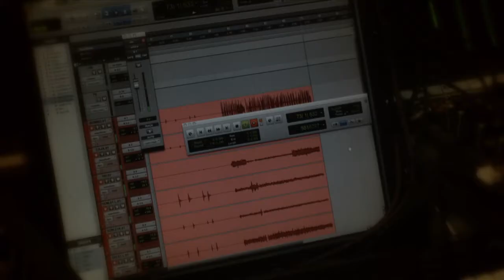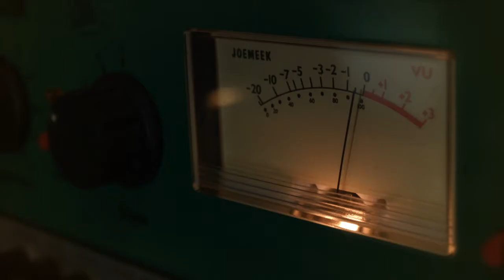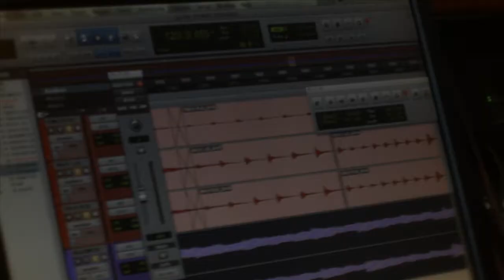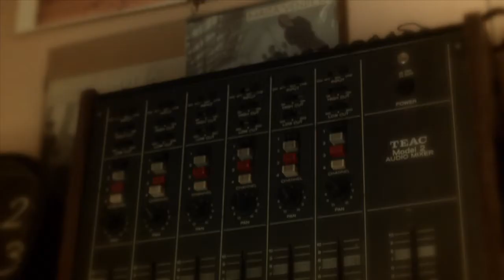The Making of "Humanimals" - December 2013 (Tarifa, Spain)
Humanimals - Neil, Morgan, Juan, jesus & Toni - went into Estudio Central (Tarifa, Spain) during November and December last year to record what would be their first professionally-recorded album - "Humanimals", released on 2nd January 2014.

This is the short story of what happened ad how they recorded it ... despite themselves.